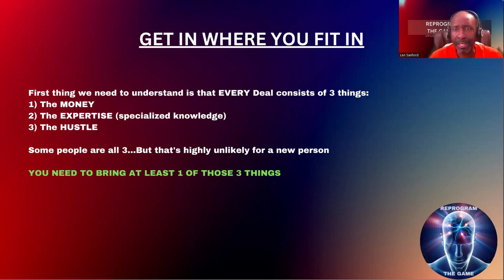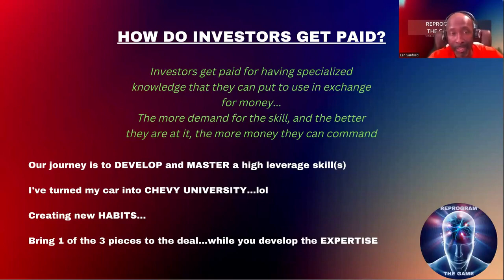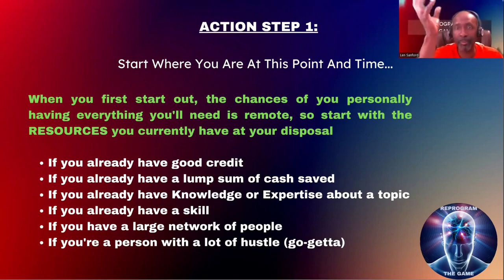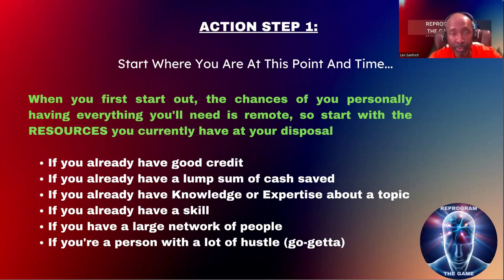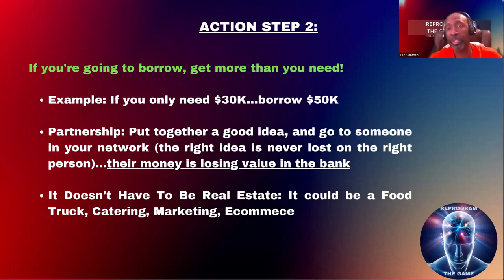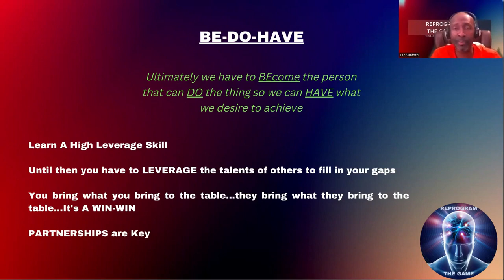Reprogram The Game: Start Investing Where You Currently Are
In this video...I'm talking to the people that want to get into investing of some kind, but really don't know where to start. I'm showing them that they can simply start with whatever resources they currently have at their disposal, but they'll have to bring at least 1 of these 3 things to the table...